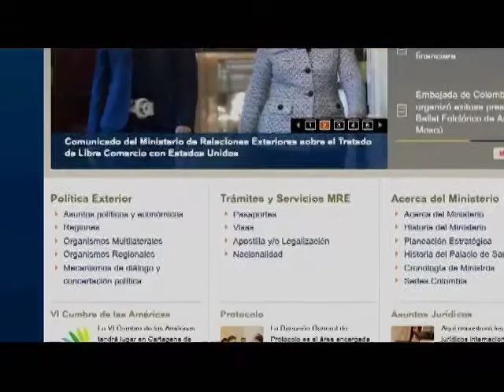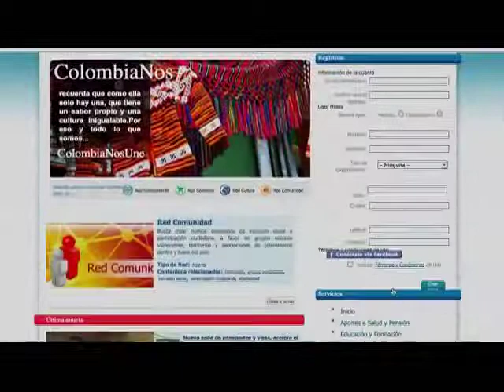Balance Vive Digital. Octubre 2011 - Ministerio de Relaciones Exteriores-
Balance primer año Vive Digital